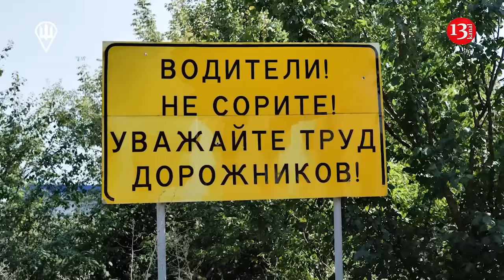End of the Russian army has begun after Moscow's energy facilities were attacked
The war will definitely end this year, and the beginning of the defeat of the Russian occupation forces has already begun, Ukrainian expert and journalist  Dmitry Gordon reported. At the same time, the journalist emphasized that one of the main "chords" of the end of the war will be massive bombing of Moscow.
Dmitry Gordon spoke about this in his interview with Vasily Golovanov on the  YouTube channel . The journalist began his story about why September 1, 2024 is a significant day for Ukraine from afar: "I will now say very important things in fact. September 1 for me today is three dates. The first date is, of course, Knowledge Day. September 1 has always been the beginning of a new life. The second, of course, is the beginning of World War II on September 1, 1939. "
After this, Dmitry Gordon intrigued the Ukrainians with another resonant statement: " Third, I ask everyone to remember that on September 1, 2024, the final stage of the defeat of the Russian army in Ukraine begins. It was today, on the night of August 31 to September 1, that the end of the Russian army began. I will decipher this. We reached the finish line tonight in military coercion of the Russian fascist army to peace. This is my wording. Moscow's energy facilities were attacked, and it is precisely with attacks on Moscow that the Ukrainian army will end this war."
The operation on the territory of the Russian Federation will gradually expand its geography and cover at least two more regions, Bryansk and Belgorod, Dmitry Gordon reported. At the same time, the journalist assured that Russia does not have the strength and means to stop our offensive on its territory.
" More than two weeks have passed, and the territory captured by Ukraine is expanding. The Ukrainian SVO will, of course, spread to the Bryansk and Belgorod regions. The Americans have already allowed the use of their missiles and weapons to the full extent on the territory of the Kursk region, and tomorrow they will allow it on the territory of the Belgorod region, the day after tomorrow - on the territory of the Bryansk region, and the day after tomorrow in general on the territory of Russia. We understand that this is a matter of time, and very close time, because presidential elections in the USA is approaching, and the Democrats need to report on their successes," the journalist expressed his opinion on the upcoming events.